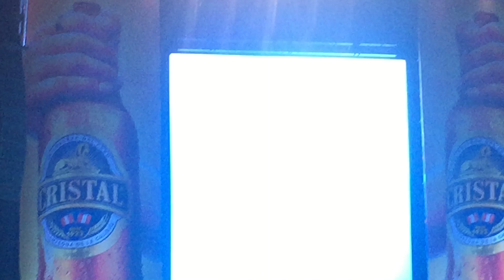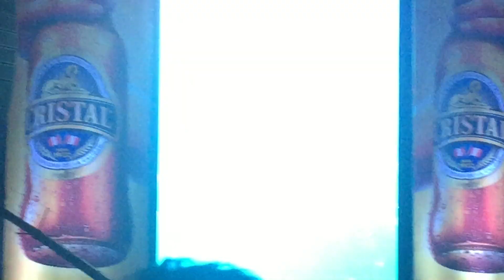Vilma Palma e Vampiros Bye Bye Vivo por el Rock 7 2016 Lima Peru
Sábado 28 de Mayo del 2016 Estadio Nacional de Lima, Perú
Vivo x el Rock 7
Vilma Palma e Vampiros en Lima Perú 2016